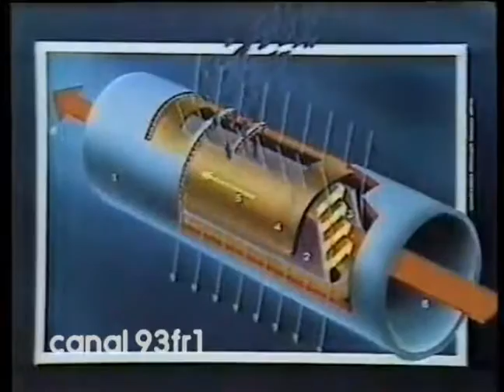Intervalo Classe A 25/03/1992 3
Intervalo 3 da sessão de filmes Classe A em 25/03/1992 exibindo o filme O Homem que Nunca Pecou, original de 1935.